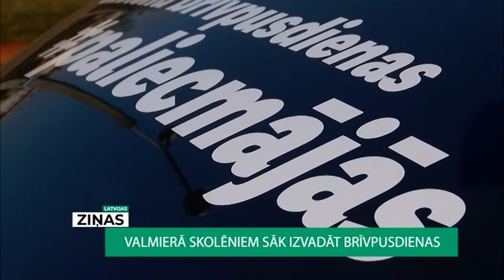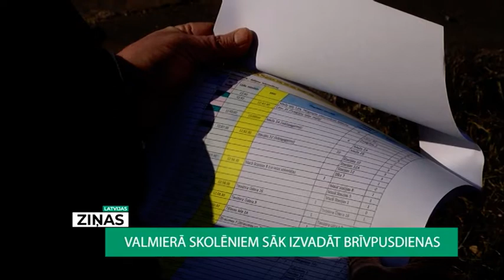1.-6.klašu skolēni Valmierā un tuvākajā apkārtnē saņem brīvpusdienas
30.martā Valmieras pilsētas pašvaldība sāka brīvpusdienu piegādi Valmieras pilsētas pašvaldības izglītības iestāžu 1.-6.klašu skolēniem, kuri saņem brīvpusdienas un kuru vecāki atsaucās pašvaldības aicinājumam par pusdienu piegādi ārkārtējās situācijas laikā, kad mācības notiek attālināti.